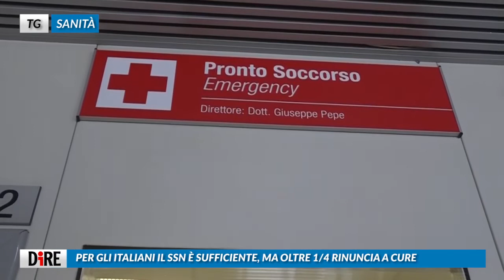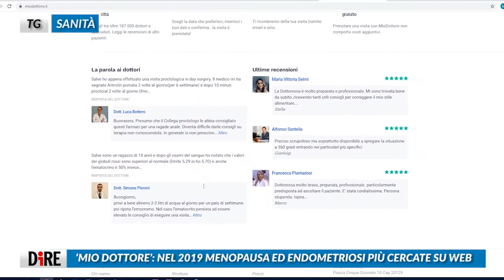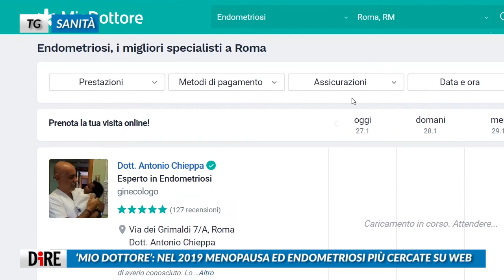Tg Sanità, edizione del 27 gennaio 2020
CORONAVIRUS, IPPOLITO (SPALLANZANI): NESSUN ALLARME IN ITALIA
PER GLI ITALIANI IL SSN È ‘SUFFICIENTE’, MA OLTRE 1/4 RINUNCIA A CURE
MALATTIE SESSUALMENTE TRASMISSIBILI, OMS: 3 MLN CASI AL GIORNO
BAMBINO GESÙ. NEL 2019 RADDOPPIATE DONAZIONI LATTE MATERNO
‘MIO DOTTORE’: NEL 2019 MENOPAUSA ED ENDOMETRIOSI PIÙ CERCATE SU WEB